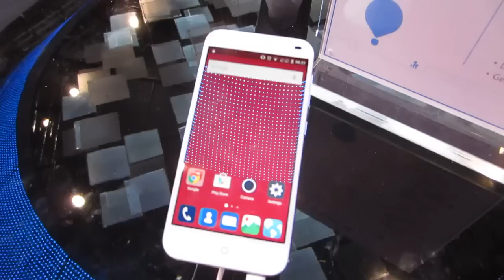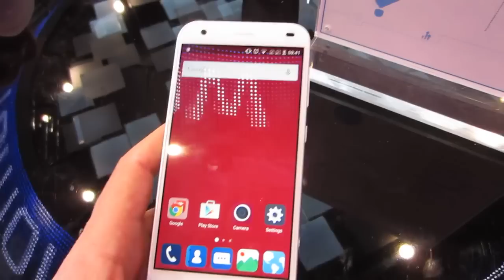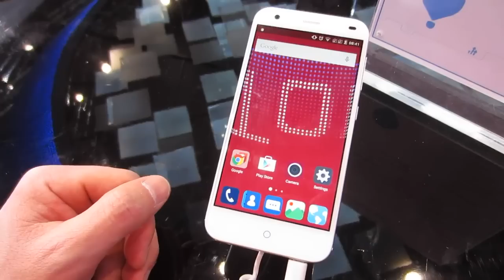MWC2015/ Anteprima ZTE Blade 6